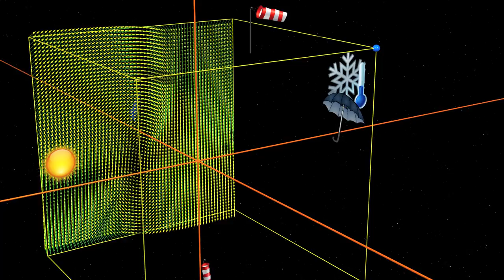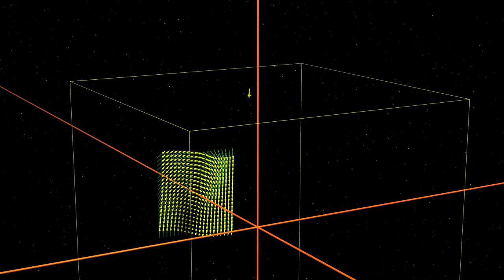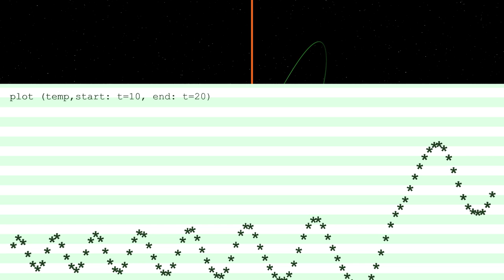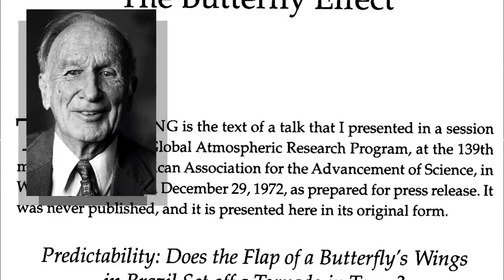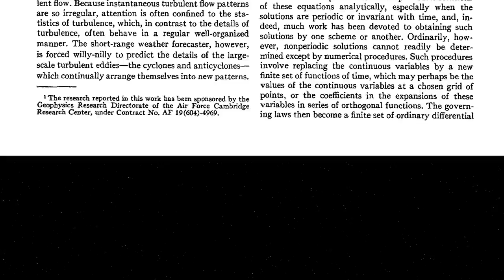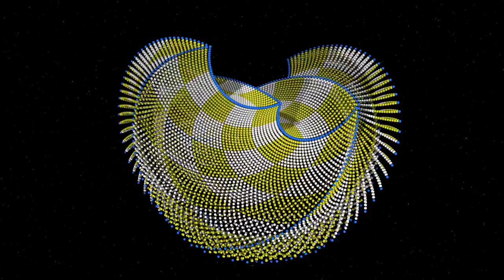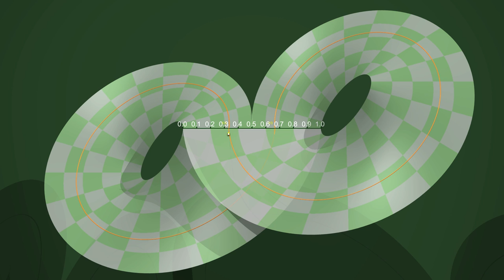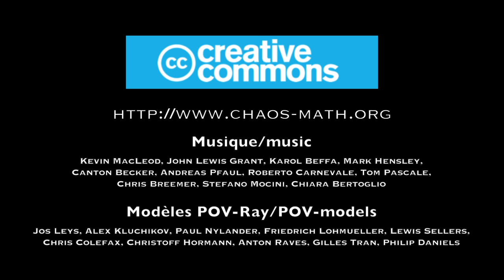Caos7 Atractores extraños : El efecto mariposa